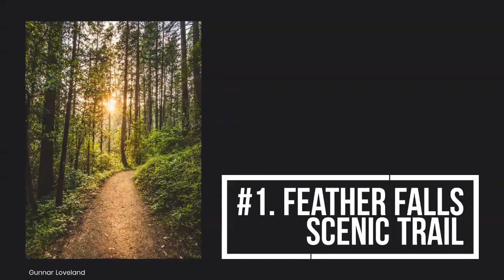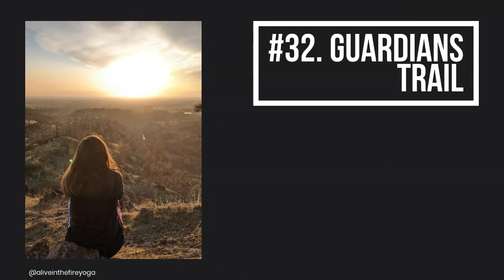The 63 Best Outdoor Spots in Butte County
Create your ultimate Butte County outdoor adventure bucket list with this list of the 63 best outdoor spots in the county, as voted on by Facebook and Instagram fans during “March Madness” 2020.